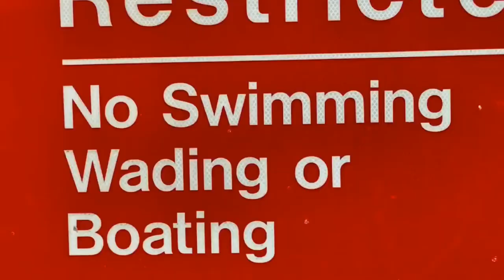Trip to Denison Dam, on the Texas Oklahoma Border! An amazing amount of water flowing this year!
Uploaded via tube capture, a short journey to the Denison Dam